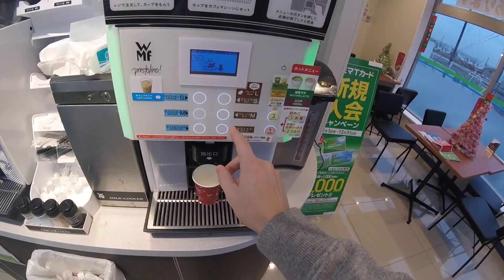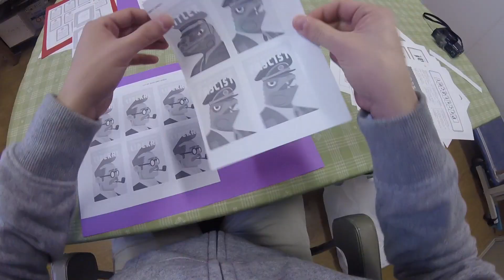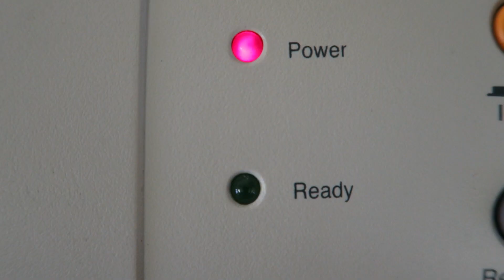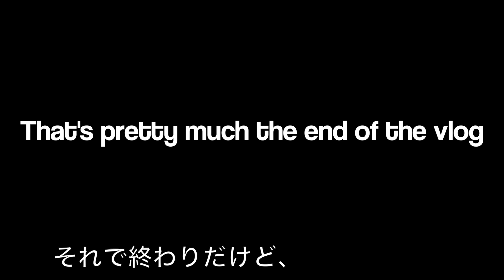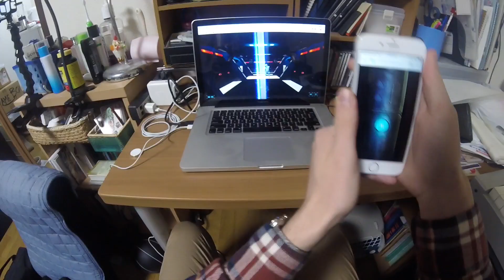GOOGLE'S AMAZING LIGHTSABER ESCAPE GAME!!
Lawrence's vlog #119